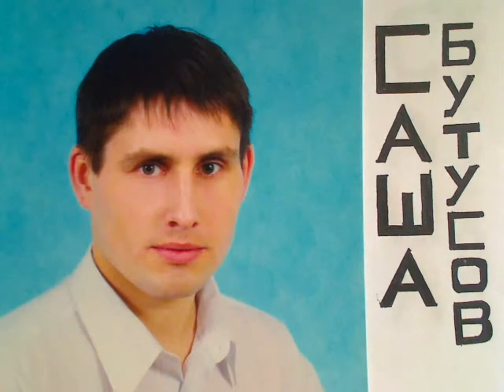Салах Абд ас-Сабур "Песня о Каире"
Салах Абд ас-Сабур египетский поэт, критик, драматург.
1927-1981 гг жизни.